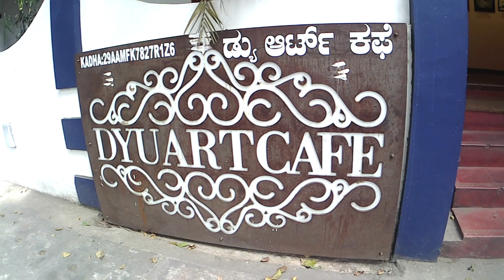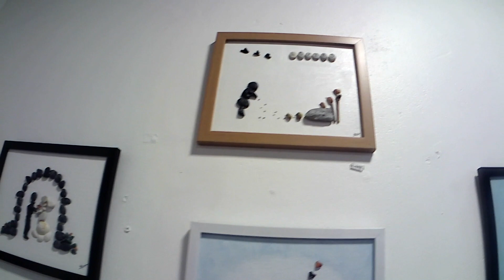One of the Best Breakfast Place in Bengaluru | DYU Art Cafe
Iconic Breakfast Place/Cafe in Bengaluru